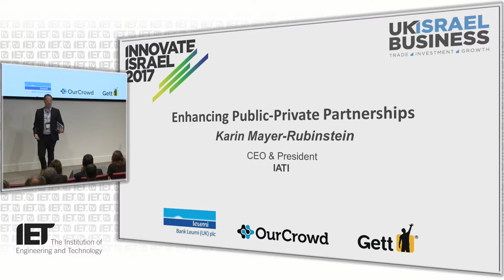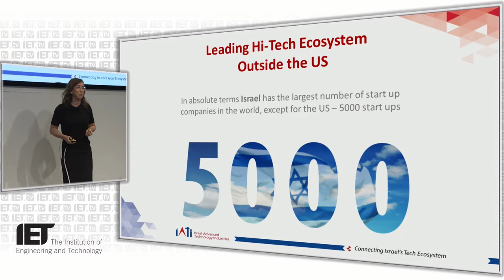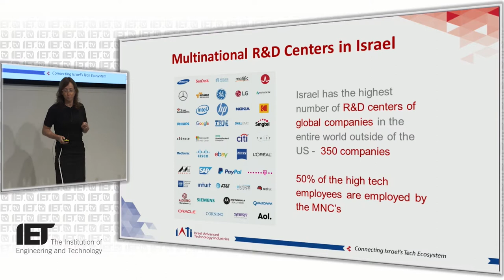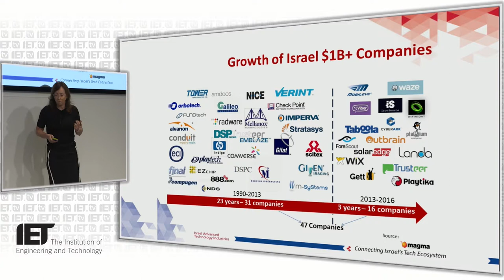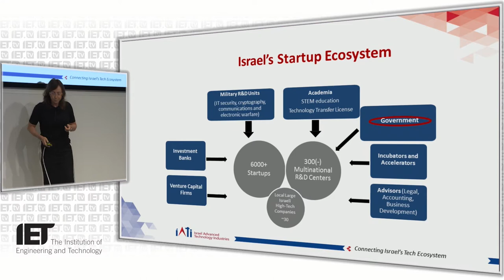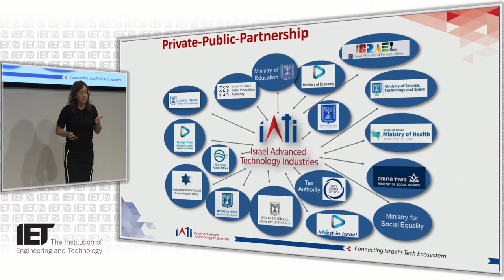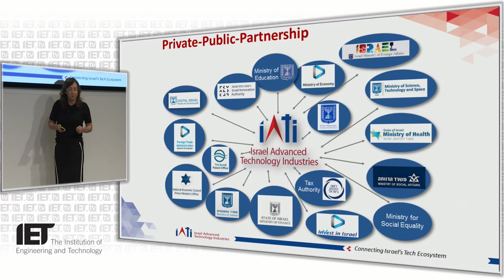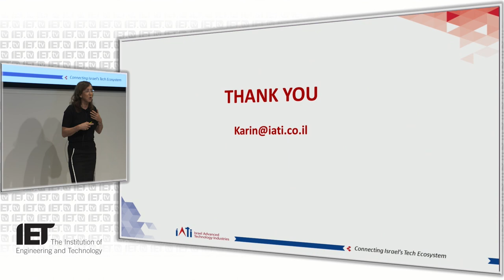Enhancing Public Private Partnerships - Karin Mayer Rubinstein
Karin Mayer Rubinstein, CEO of IATI, the Israeli high-tech association speaks on enhancing public private partnerships, outlining the Israeli startup eco-system at UK Israel Business's Innovate Israel  - London, 12 September 2017.